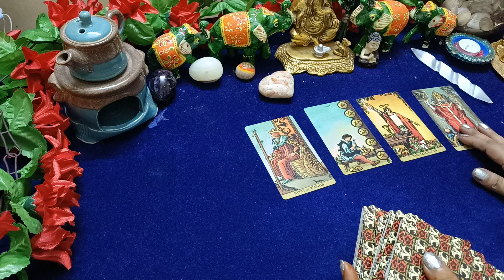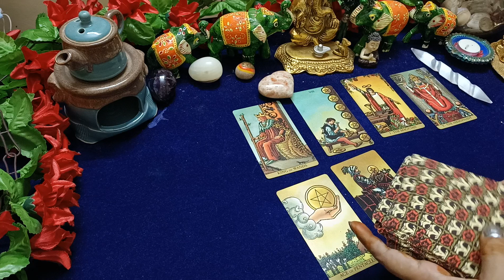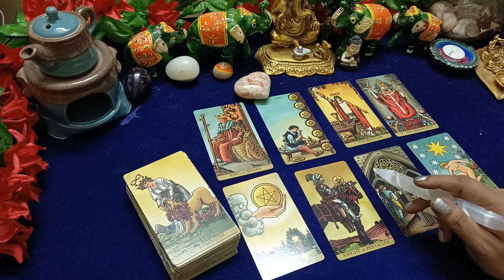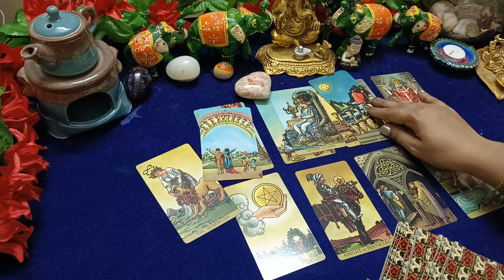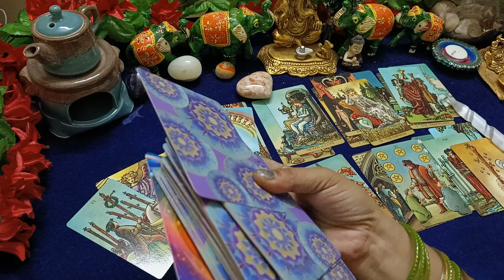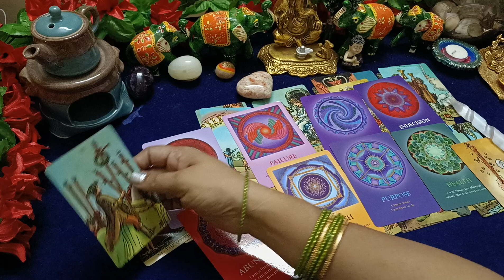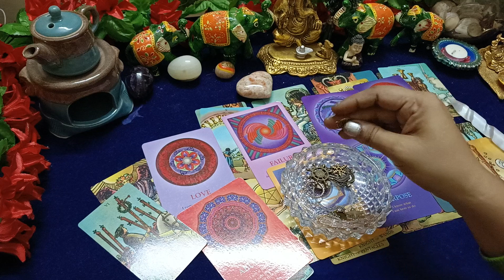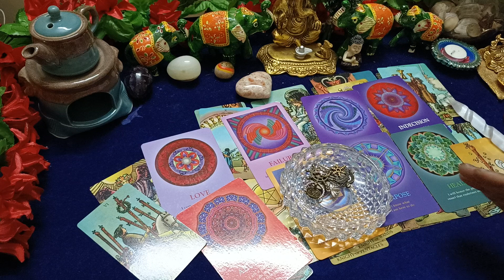Timeless -- Aaj saara dinn voo apke baare me kya soch rahe the...